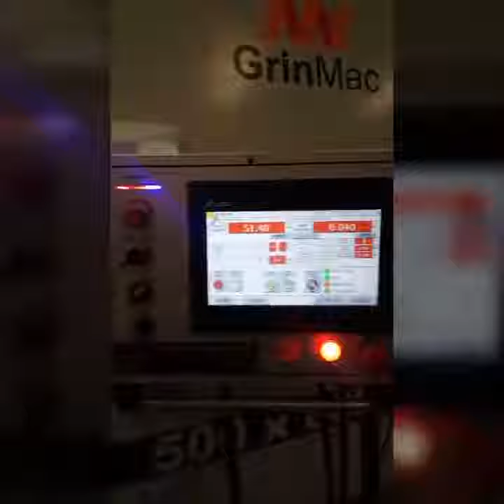Poleks CNC Surface Grinding Machine / poleks taslama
Poleks Machine Industry And Trade Co.
2. Organize Sanayi Yaylacik Cad. Isiktepe Sokak. No:21 Konya/TURKEY